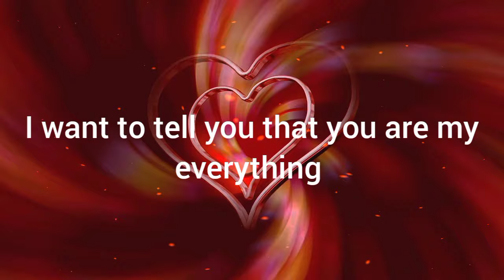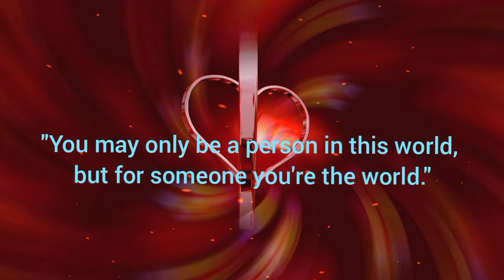Good Night My Love / Send This Video To Someone You Love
"You may only be a person in this world,
but for someone you're the world."
Gabriel Garcí­a Márquez